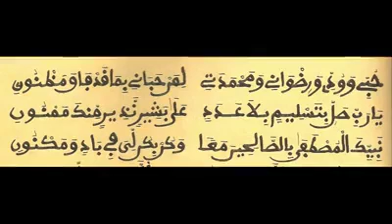KHASSIDA : RUMNAA Rajazz SEEX ABDUL AHAD MBAKKÉ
SEEX ABDUL AHAD MBÀKKÉ